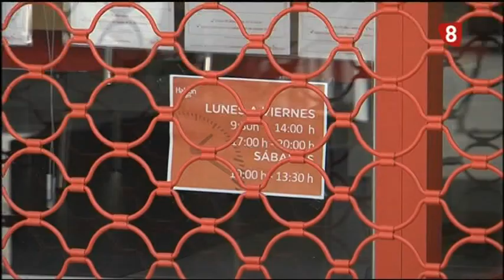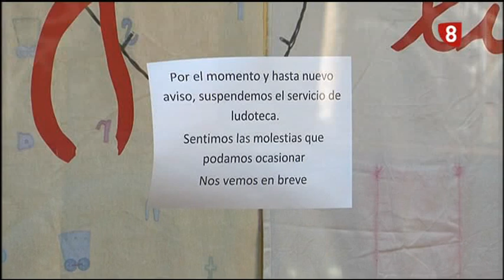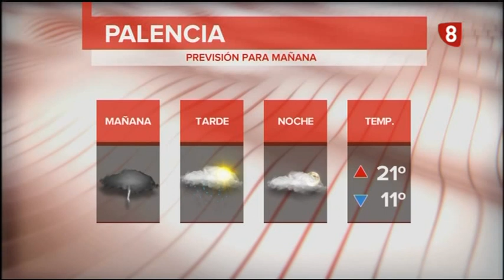Noticias 20:00h (8 Mayo 2020) La 8 Palencia RTVCyL